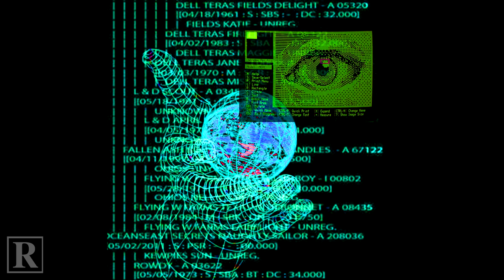Irko x H JeuneCrack Trap Type Beat "oxidizable" - Rouk1 x shphinks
Beat by Rouk1 2023
[Free use for non profit]

30$ mp3 / 50$ wav

//STREAMEZ BURNING JUILLET 2023//
STREAMEZ LE CYPHER AUSSI et tout le reste